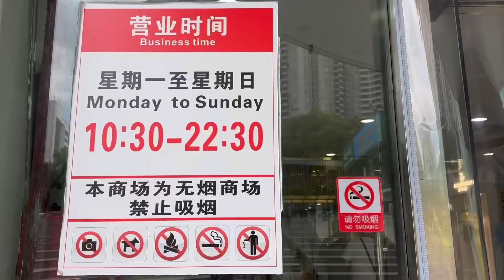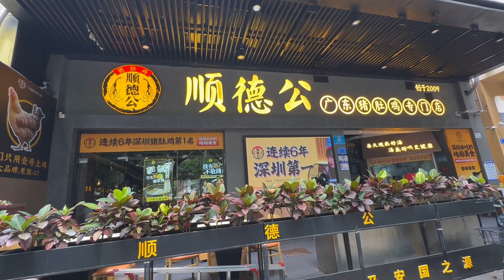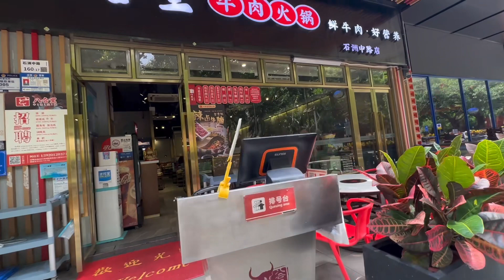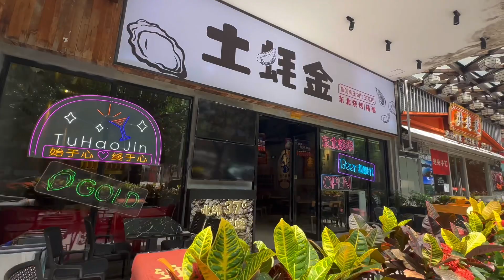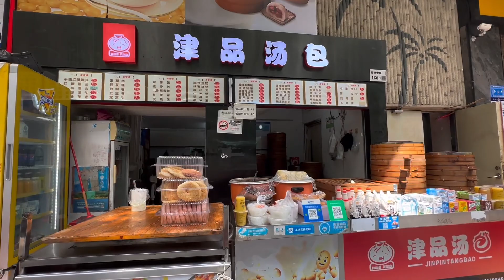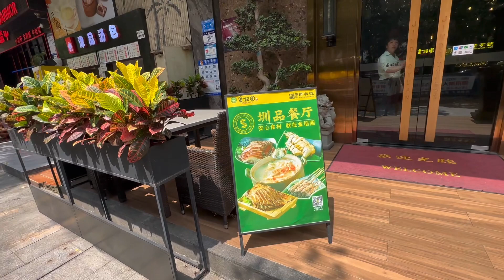【深圳白石洲站】實拍白石洲中路美食街 多間特色食店 順德豬肚雞煲 蒸生蠔 牛肉火鍋店 川菜 麻辣鍋 串串香火鍋 酒吧 韓式燒烤 北京銅鍋 廣東菜館